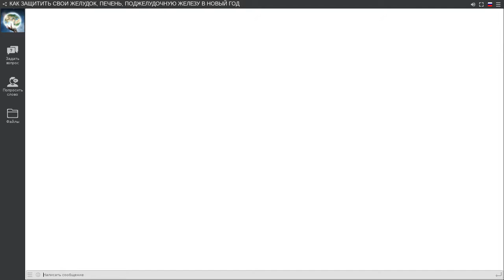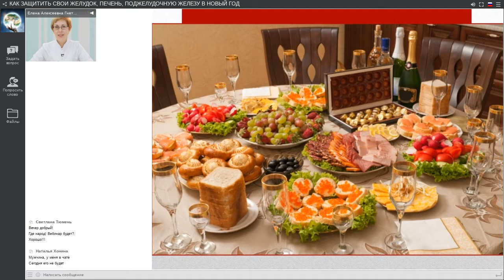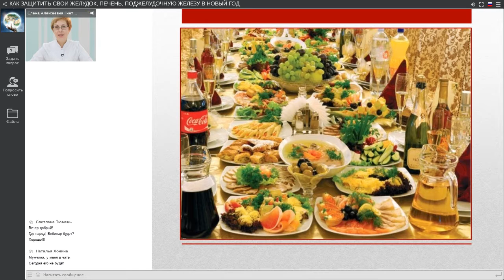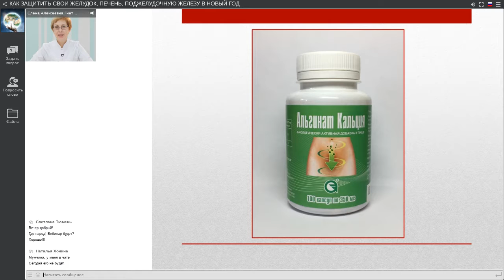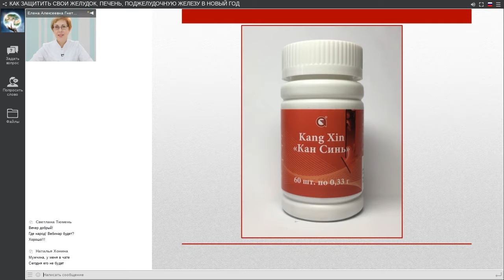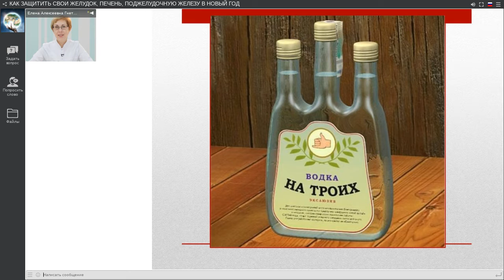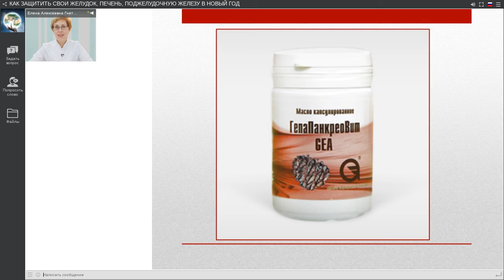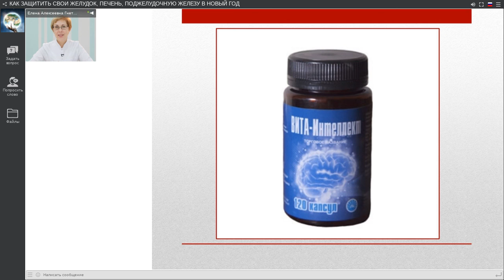Как защитить желудок, печень, поджелудочную железу в период праздников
Как отметить праздники без вреда для здоровья?

Пожалуй, ничто так не утомляет человека, как продолжительный отдых: посиделки с друзьями, корпоративы, развлечения, гости, застолья и, наконец, посленовогодняя депрессия, от которой, как утверждают психологи, не застрахован никто
Статистика неумолима: в праздники к активному отдыху и прогулкам на свежем воздухе готовы лишь 35% россиян. Тратить время на работу и вовсе согласен только каждый десятый. А потому для большинства незапланированные каникулы превращаются в некие соревнования по перееданию и возлиянию. Между тем избежать неприятностей в Новый год помогут простые советы.

Пошаговая система работы в интернете и растущие доходы. Тебе это интересно? Присоединяйся!